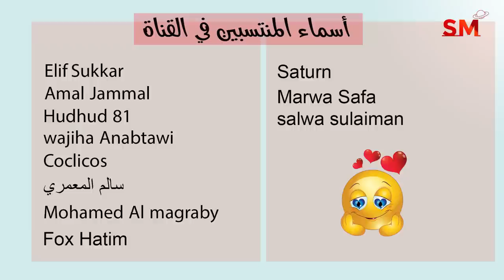توقعات الأبراج اليوم الجمعة 21 تشرين الأول - أكتوبر 2022 سعيد مناع